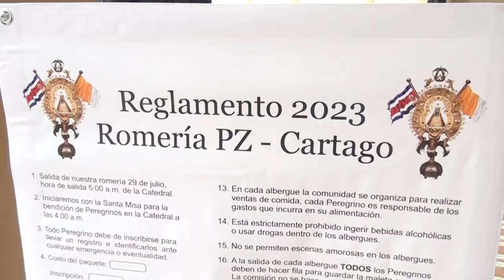Comenzaron las inscripciones para quienes harán la romería desde Pérez Zeledón hasta la Basílica